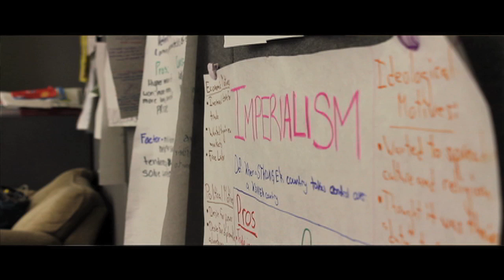Living with a black schedule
Many high schools around the Bay Area have experimented in recent years with schedules that deviate from the standard daily line-up of seven 50-minute periods. At Fremont High School in Sunnyvale, Calif., students and teachers now work with a sort of hybrid: Classes Monday through Thursday run for 85 minutes each, while the Friday schedule remains unchanged. Some teachers favor the longer periods; others, like foreign language and math teachers, tend to prefer seeing their students every day in shorter chunks of time. For students, the schedule is a mixed blessing: They have less homework to juggle on a given night, but they just plain have to sit still for longer periods of time.